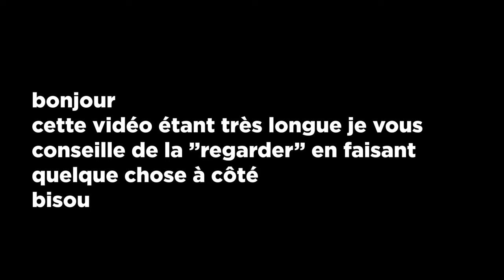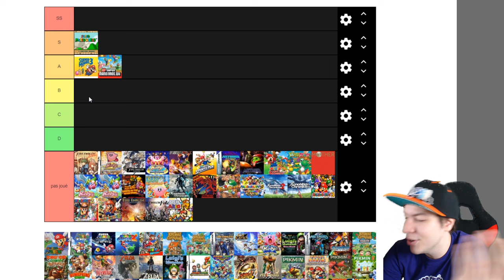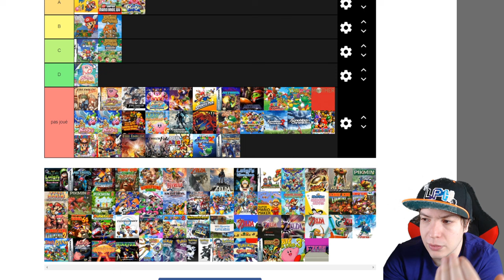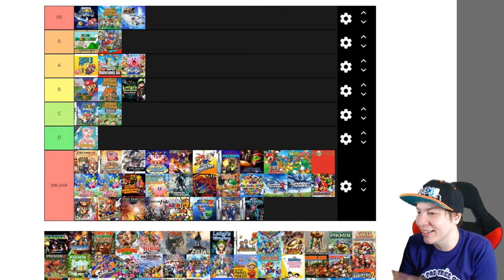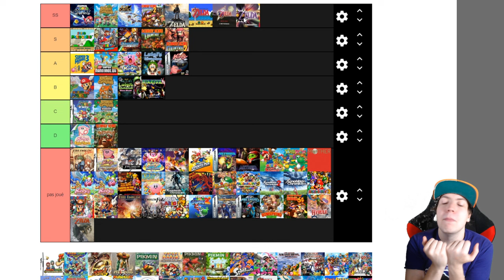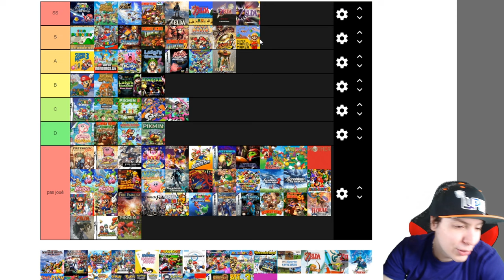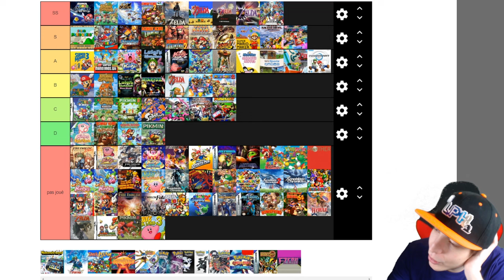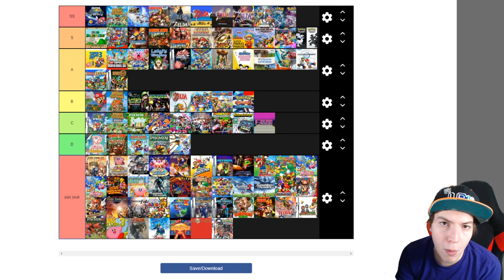MA Tier List des jeux NINTENDO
bonjour aujourd'hui j'ai trouvé la pire tier list sur internet et vu que les tier list ça marche bien en ce moment bah en fait plutôt que de classer ce qui est mieux entre mcdo et kfc je vais vous donner mon avis totalement subjectif sur plusieurs jeux vidéo de chez sony (c'était pour voir si tu suivais coNNalors étant donné qu'il y aura surement un conflit de type mondial après la publication de cette vidéo je vous invite à me dire ce que vous auriez pas classé de la même façon que moi en commentaire comme ça ça changera un peu des messages ou ma maman en prend pour son grade

sinon tu peux commenter "trop bien bayonetta sur la miniature" (?)

✉ Adresse pour nous écrire :
LAUPOK
BP 42125
52905 CHAUMONT CEDEX 9